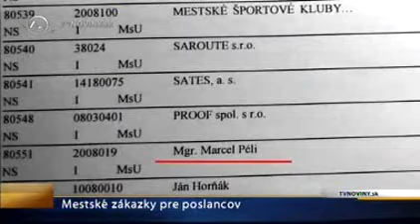Považská Bystrica: mestské zákazky pre poslancov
Reportáž TV Markíza o stavebných zákazkach, za ktoré platilo mesto Považská Bystrica stavebným firmám, vlastneným poslancami mestského zastupiteľstva. Odvysielané 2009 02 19, prvé televízne noviny.